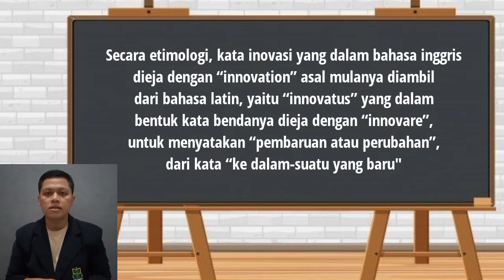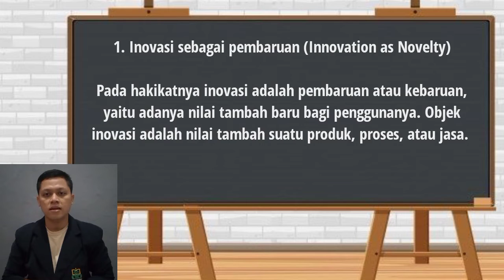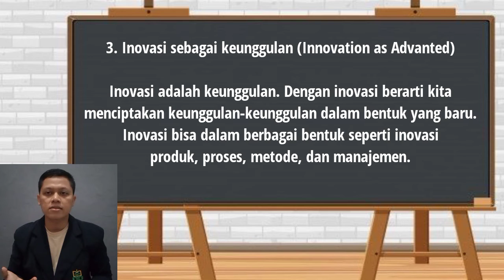Konsep dan Konteks Keinovasian | Part 2 | Kelompok 2 | Moh.Anwary | ES10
"Konsep dan Konteks Keinovasian"

Secara etimologi, kata inovasi yang dalam bahasa inggris dieja dengan “innovation” asal mulanya diambil dari bahasa latin, yaitu “innovatus” yang dalam bentuk kata bendanya dieja dengan “innovare”, untuk menyatakan “pembaruan atau perubahan”, dari kata “ke dalam-suatu yang baru"

Menurut UU No. 19 Tahun 2002
Inovasi ialah kegiatan penelitian, pengembangan, dan perekayasaan yang dilakukan dengan tujuan melakukan pengembangan penerapan praktis nilai dan konteks ilmu pengetahuan yang baru, ataupun cara baru untuk menerapkan ilmu pengetahuan dan teknologi yang sudah ada ke dalam produk atau pun proses produksinya.

Beberapa makna penting dalam inovasi

1. Inovasi sebagai pembaruan (Innovation as Novelty)
Pada hakikatnya inovasi adalah pembaruan atau kebaruan, yaitu adanya nilai tambah baru bagi penggunanya. Objek inovasi adalah nilai tambah suatu produk, proses, atau jasa.

2. Inovasi sebagai perubahan (Innovation as Change)
Inovasi merupakan perubahan. Perubahan bisa dalam bentuk tranformasi, difusi yang berujung perubahan. Dilihat dari dimensi waktu inovasi, inovasi lebih menekankan pada objek baru yang baru, akan tetapi sebenarnya lebih menekankan pada proses baru yang dapat mengakibatkan objek baru.

3. Inovasi sebagai keunggulan (Innovation as Advanted)
Inovasi adalah keunggulan. Dengan inovasi berarti kita menciptakan keunggulan-keunggulan dalam bentuk yang baru. Inovasi bisa dalam berbagai bentuk seperti inovasi produk, proses, metode, dan manajemen.